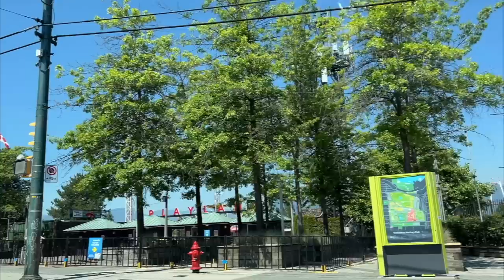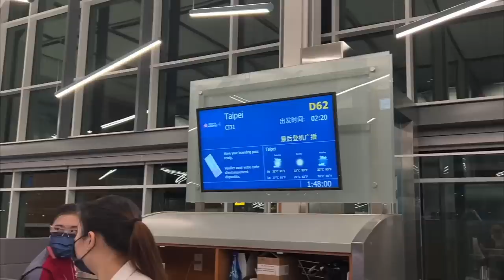VLOG⇢開箱小時候長大的地方：溫哥華の家、Play Land、買了一大堆禮物回台灣｜Blaire goes to Canada ep.9 最終回🇨🇦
最後一集了！！！有沒有感動！！！！！

🌼*本頻道為生活紀錄與回饋粉絲，無任何商業合作*

失戀修復學線上課程♡ （ ）-NTD300:”blaire300”